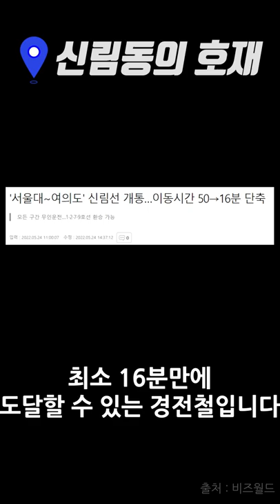신림동의 3가지 교통호재 (ft. 신림선, 서부선, 난곡선)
*투자에 대한 판단 및 책임은 투자자 본인에게 있습니다.